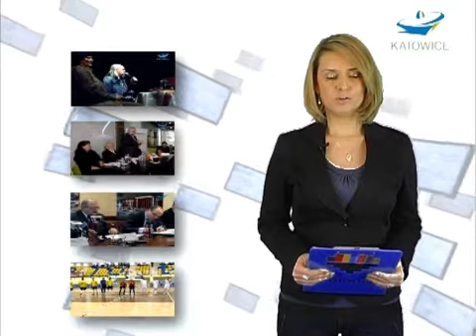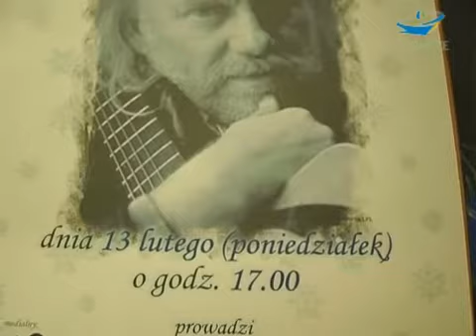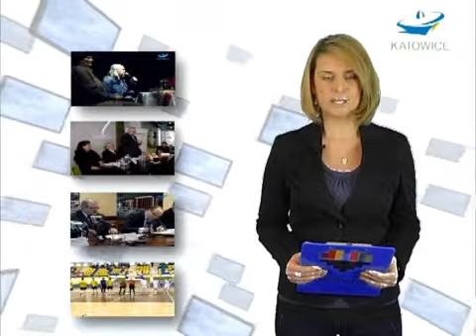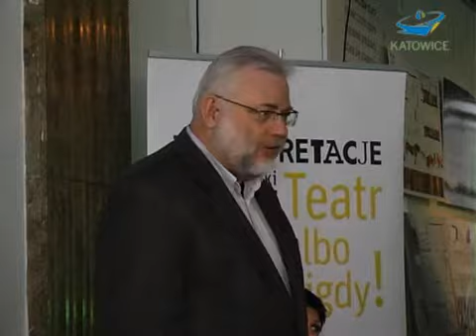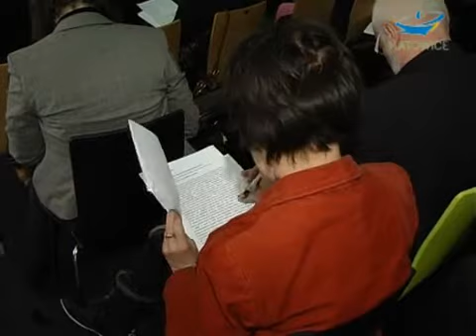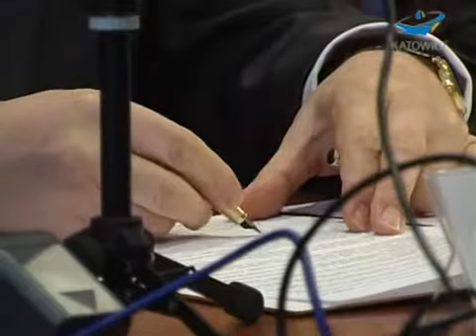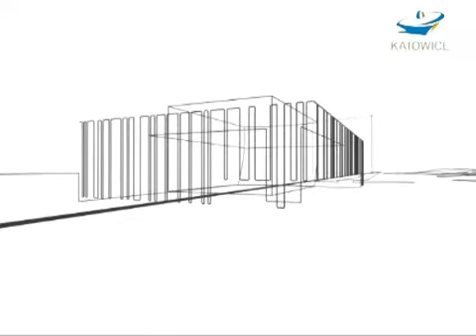SERWIS INFORMACYJNY MIASTA KATOWICE - WYDANIE 53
W tym serwisie: Andrzej Sikorowski gościem "Salonu Artystycznego", niedługo rusza Festiwal Sztuki Reżyserskiej "Interpretacje", podpisanie umowy z wykonawcą nowej siedziby NOSPR w Katowicach, Akademickie Mistrzostwa Polski w futsalu.